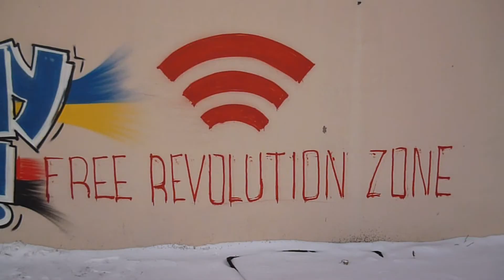Вишкіл гвардії. The training of revolutionaries. 29/01